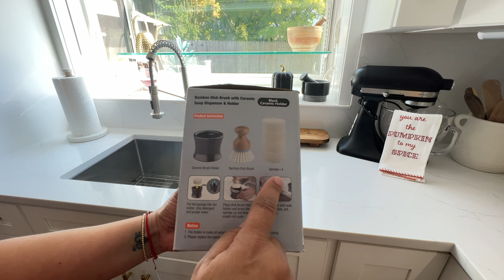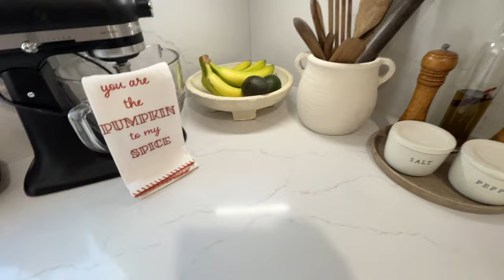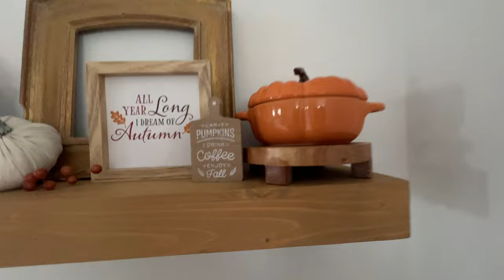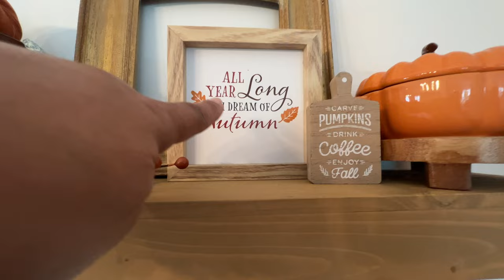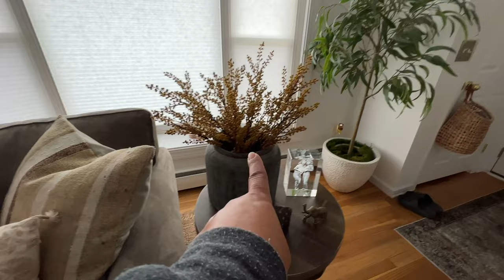**NEW** VLOG-WEEKEND IN MY LIFE / DECORATING FOR FALL / NEW COUCH DEETS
❤️ BIG HUGZZ

I LINKED WHAT I COULD FIND AT THE MOMENT...CHECK BACK AS I WILL ADD MORE AS I FIND THEM. 🤗

ETSY SHOP FOR TURKISH PILLOW COVERS

TARGET:

MY FAVORITE BROWN/RUST PILLOW

OVERSIZED BLOCKED PILLOW

TEDDY BOUCLE THROW BLANKET -CHESTNUT

FLUTED AMBER CANDLE (HEARTH AND HAND)

SMALL CERAMIC PUMPKIN CREAM COLOR

FAUX RUSTED EUCALYPTUS CERAMIC POT ARRANGEMENT
(HEARTH AND HAND)

COUCH IS ON SALE RIGHT NOW! I SHOULD HAVE WAITED LOL

I AM NOT SPONSORED IN ANYWAY BY ANY OF THE COMPANIES I TALK ABOUT IN MY VIDEOS UNLESS OTHERWISE STATED.

If you made it all the way down here...YOU get extra hugzz! 🤗💞